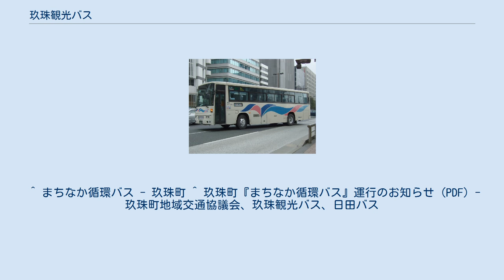玖珠観光バス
玖珠観光バス株式会社（くすかんこうバス）は、大分県の乗合バス・貸切バス事業者である。
営業エリアは、玖珠郡玖珠町、同郡九重町、中津市。
かつては熊本県阿蘇郡小国町も含まれていた。
大分交通が100%を出資する子会社である。
 1989年、大分交通の子会社として設立。
玖珠営業所およびその担当路線を大分交通より引き継いだ。
 本社所在地は玖珠郡玖珠町大字帆足2223-2。
以下の営業所を持つ。
 県道28号を経由して深耶馬渓方面へ向かう路線。
中津駅発着は1往復のみ。
柿坂発着は百田経由が2往復、鷹丸経由は平日のみ1.5往復の運行。
そのほか平日の朝に、深耶馬渓温泉発鷹丸経由柿坂行きと鹿倉発豊後森行きが1本ずつ運行される。
日祝日は全便運休である。
 県道43号を経由して旧山国町方面へ向かう路線。
森町経由・綾垣経由各1往復が運行されるほか、平日は豊後森 - 森町 - 梶原間の区間便が1往復運行される。
 車両 国道387号を経由して宝泉寺温泉などのある九重町西部へと向かう、玖珠観光バスの主力路線。
旧国鉄宮原線廃止に伴う代替バス路線であり、2013年3月31日までは熊本県の小国まで運行されていた。
小国まで運行されていた時代に関しては、下記「過去に運行していた路線」の項目を参照。
途中の二瀬までは区間便や菅原線、串野線と合わせて1時間あたり1本程度の運行となる。
九重町役場は平日の一部便のみ経由する。
 玖珠町まちなか循環バス 玖珠町中心部にある公共施設、商店、金融機関、観光施設、豊後森駅、道の駅童話の里くす（玖珠バスストップ前）などを巡回するコミュニティバスで、愛称はリラッくすバス。
西回りと東回りが4本ずつ、計8本運行される。
2010年10月1日に運行開始した。
運賃は区間制で初乗り140円、最大200円。
 運行開始当初は数か月から半年ごとに日田バスと玖珠観光バスが交代で運行を担当していたが、2015年度以降は通年で玖珠観光バスによる運行となっている。
日野・ポンチョの専用車を使用する。
 はねやま号 玖珠観光バスの単独運行。
座席定員制で事前予約は不要。
片道のみの利用の場合は降車の際に運賃を現金で支払う。
また、往復乗車券・回数券は豊後森駅前の出札窓口または車内でのみの販売であり、西鉄天神バスセンター窓口での販売は行っていなかった。
また、この路線の回数券・往復乗車券は「はねやま号」専用であり、他のとよのくに号、ゆふいん号、サンライト号などへの利用や、とよのくに号、ゆふいん号、サンライト号の回数券・乗車券での「はねやま号」の利用はできなかった。
 2008年9月1日から1年間の試行運行を開始したが、2009年8月31日をもって運行を終了した。
SUNQパスが利用可能だった。
 国道387号を経由して宝泉寺温泉などのある九重町西部、さらに熊本県の小国町へと向かっていたかつての玖珠観光バスの主力路線で、2013年4月1日廃止。
旧国鉄宮原線廃止に伴う代替バス路線であるが、宮原線の起点であった恵良駅は経由しない。
最終期のダイヤでは豊後森 - 小国間の運行は4往復であったが、、途中の二瀬までは区間便や菅原線、串野線と合わせて1時間あたり1本程度の運行であった。
 ^ まちなか循環バス - 玖珠町 ^ 玖珠町『まちなか循環バス』運行のお知らせ (PDF) - 玖珠町地域交通協議会、玖珠観光バス、日田バス